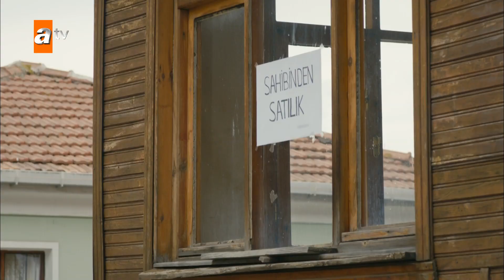Ömer evi satılığa çıkarıyor! - Canevim 8. Bölüm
Canevim 8. Bölüm Özeti:

Vakfın davetinde yaşananlardan sonra Ömer’in, Ceylan için aldığı evi satışa çıkarması her şeyin gerçekten bittiğini gösterir. Sezgin ve Elvan, kötü sona engel olmak için onları barıştırmaya çalışırken bunun pek de kolay olmayacağını fark edeceklerdir. Taylan’ın tüm davetliler önünde saldırıya uğraması, üstüne üstlük durumdan çok da rahatsız görünmemesi Feryal için bardağı taşıran son damla olur. Ceylan’dan sonsuza kadar kurtulmak isteyen Feryal, bir yandan Taylan’ı korumak bir yandan da Ömer ve Ceylan arasındaki gerçekleri ortaya çıkarmak zorundadır. Taylan ise Simla’yı da içine çektiği oyunla, Ceylan’a yaklaşmasının daha kolay olacağını fark etmiştir. Atölyede işe başlayan Elvan’ın uzun süredir kapalı olan telefonuna ihtiyaç duyması, geçmişi ve ailesiyle ilgili korkularını gün yüzüne çıkarır. Müjgan ise davette tanıştığı Yener’le buluşurken, yanlış anlaşılmalara engel olamaz.